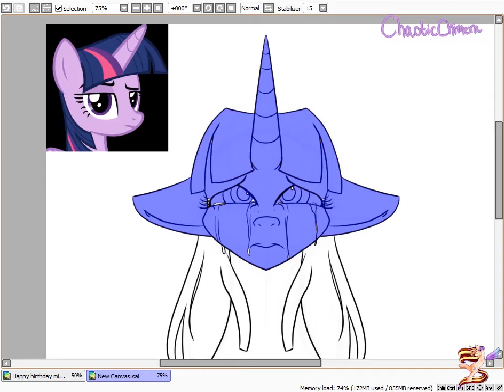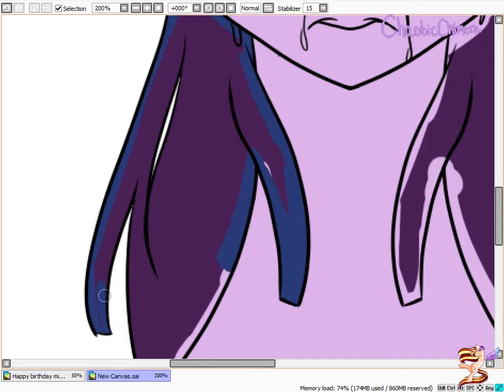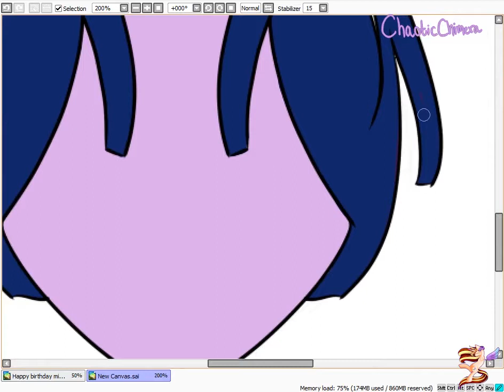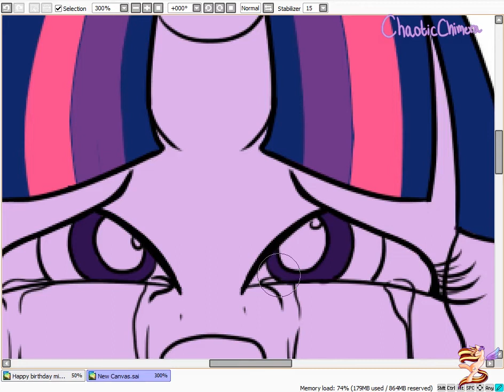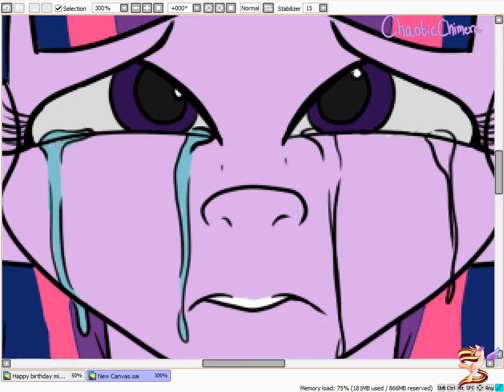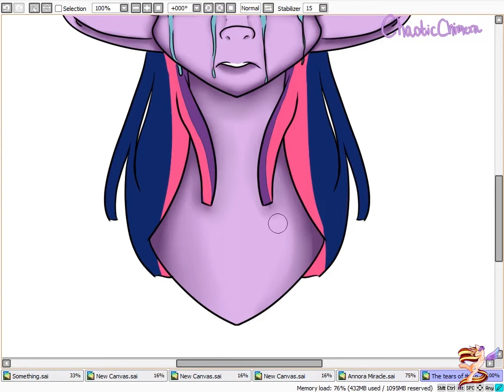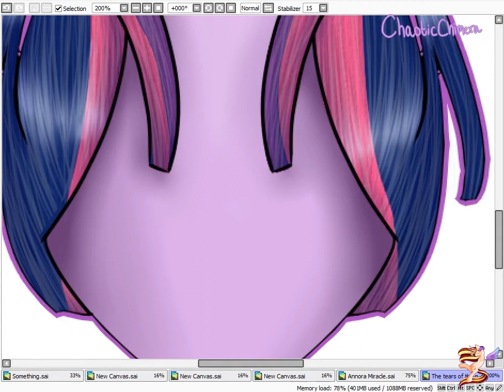"Tears of the New Princess" MLP Speedpaint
"For the first time since her coronation, Twilight Sparkle cried tears of hatred for her teacher for placing this curse upon her."

So this is kinda vent since it's been a long hiatus-type thing.
Goretober is coming and I am ready honestly.
Also, this is my first time editing on Adobe Premiere, so let me know how you like it! Should I keep adobe or go back to my usual editing program?

SOCIAL MEDIA
(NEW!) Picarto: Picarto.tv/ChaoticChimera